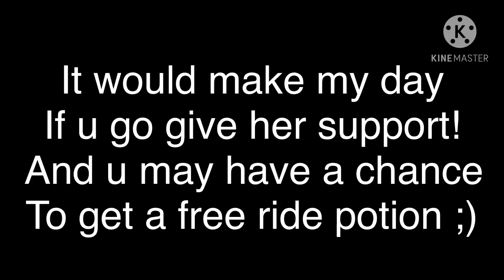News with melony and her channel ❤️